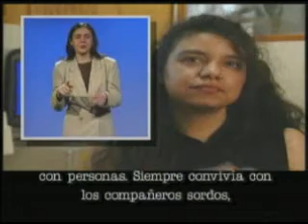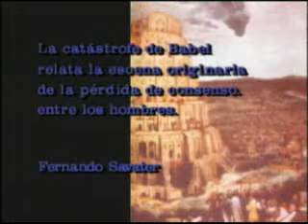A pesar del silencio 3/4